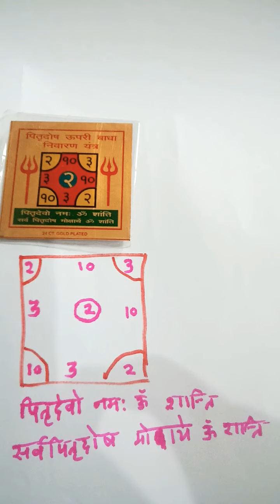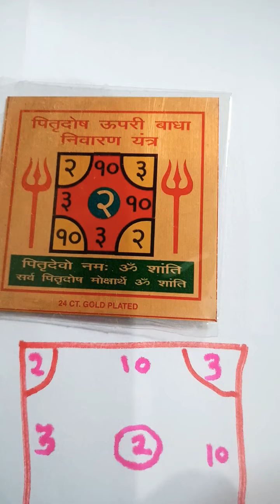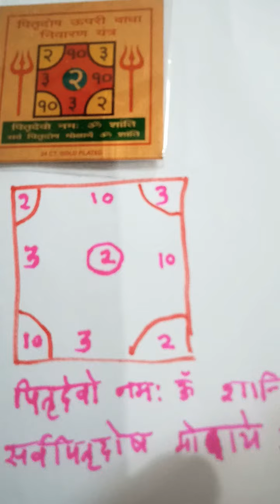25 सितम्बर लिखिए" पितृ नम्बर " इस दिशा में रखे , कंगाल भी खेलेगा करोड़ों में